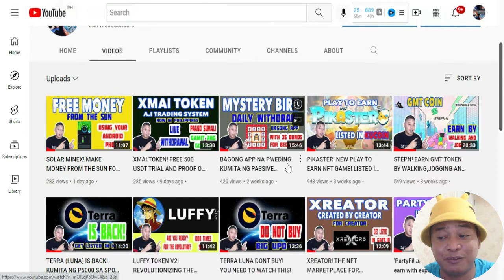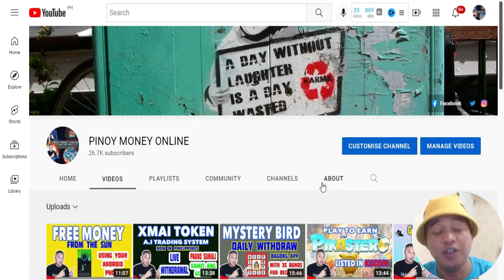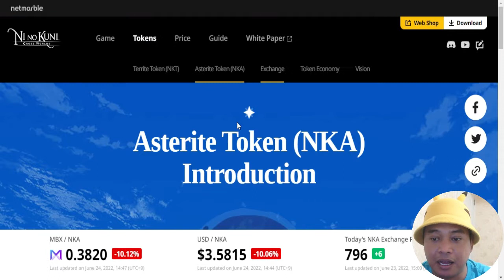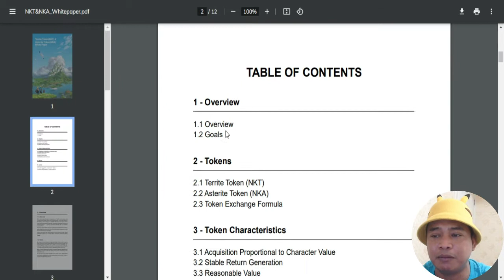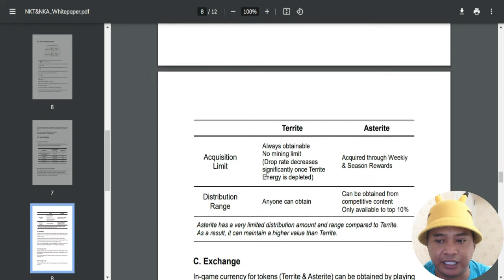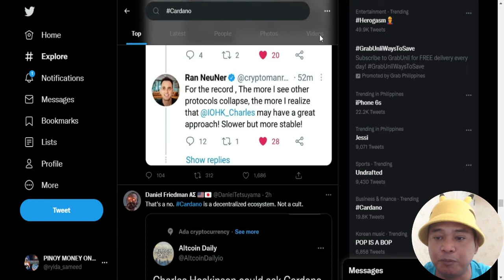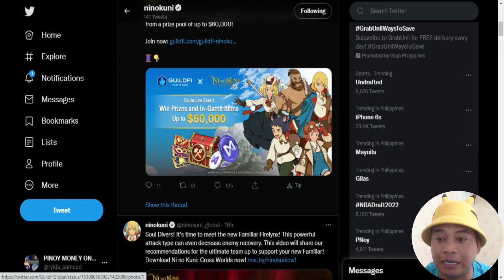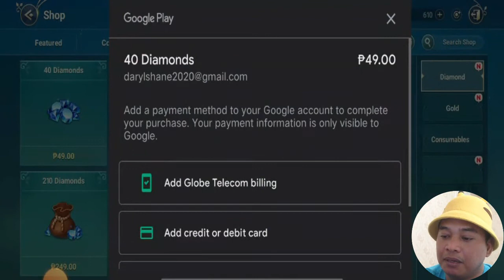TRENDING NOW NINO KUNI! NEW ANIME BASED AND ADVENTURE GAME THAT CAN EARN FREE CRYPTO CURRENCY